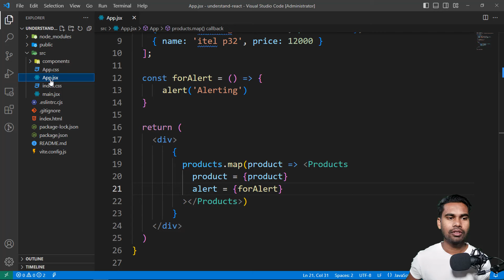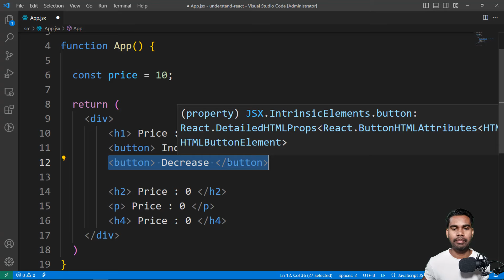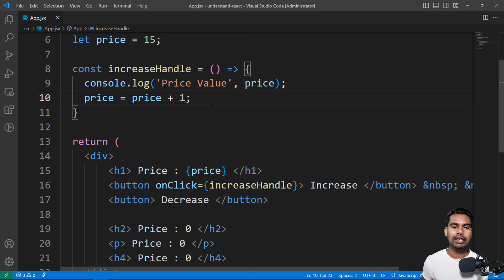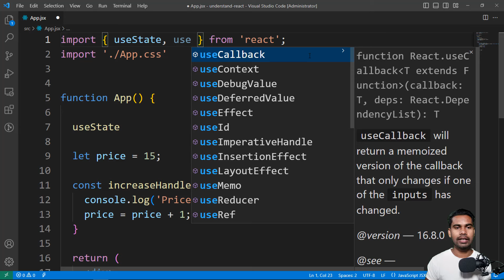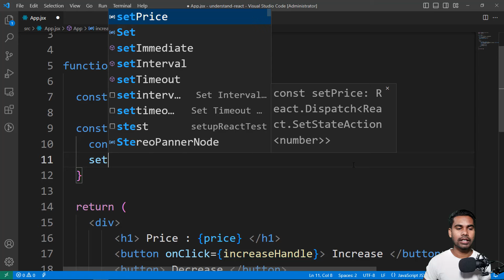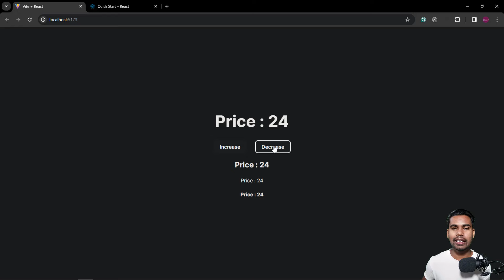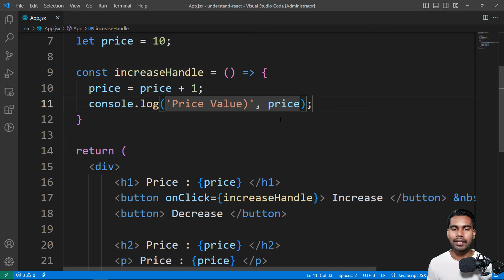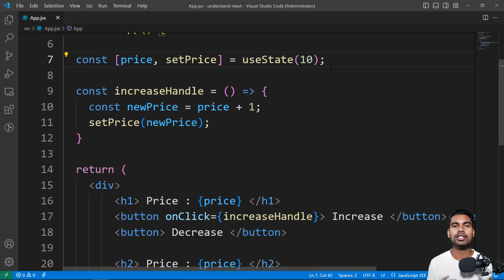useState hook in react js | understanding useState react or how to use it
Welcome to our latest tutorial where we dive deep into one of React's fundamental hooks: useState(). Whether you're just starting out with React or looking to refresh your knowledge, this video has got you covered!

In this tutorial, we'll take you through everything you need to know about useState(). We'll start with the basics, explaining what useState() is and why it's such a powerful tool in React development. From there, we'll walk you through how to use useState() to manage state within functional components.